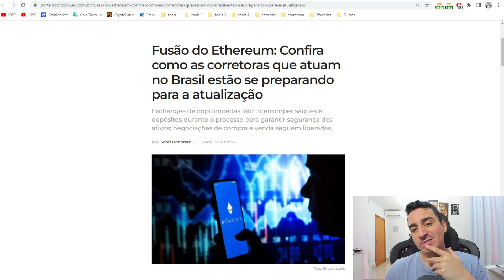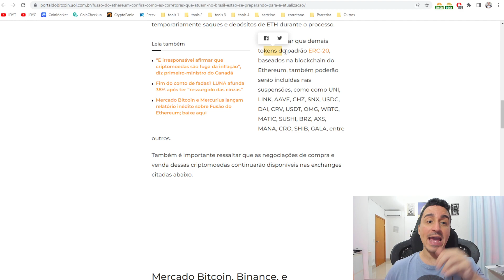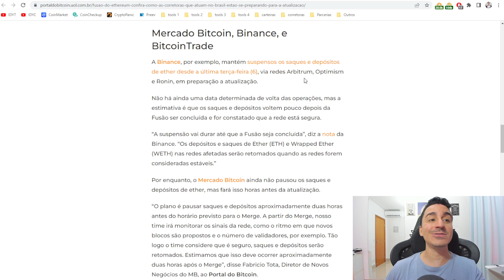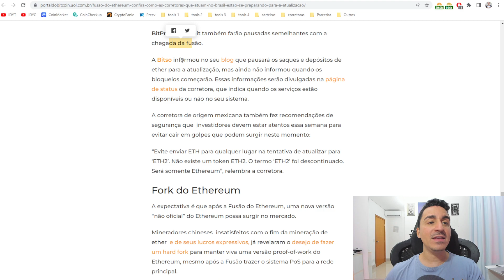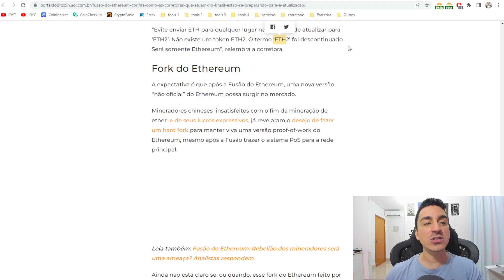Fusão do Ethereum: Confira como as corretoras do Brasil estão se preparando para a atualização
Exchanges de criptomoedas irão interromper saques e depósitos durante o processo para garantir segurança dos ativos; negociações de compra e venda seguem liberadas.
A estimativa é que a Fusão aconteça na virada de quarta para quinta-feira, por volta das 00h30 do dia 15 de setembro.
KriptoBR - Revenda Oficial América Latina
DEFI DO BÁSICO AO AVANÇADO